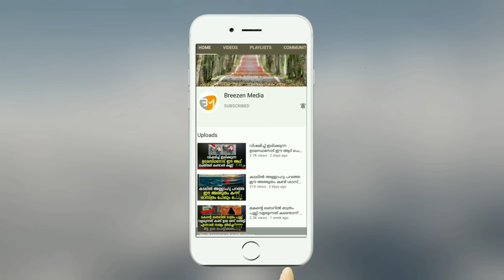അയൽക്കാരിയെ കുറ്റം പറഞ്ഞ സ്ത്രീ പിറ്റേ ദിവസം ഭർത്താവ് ചെയ്തത് നോക്കി നാണം കെട്ട് തല കുനിച്ചു പോയി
All Contents On this Channel Are Based On YouTube Terms And Policies